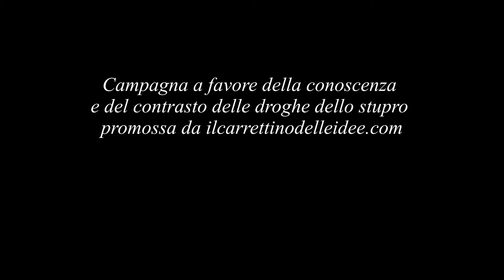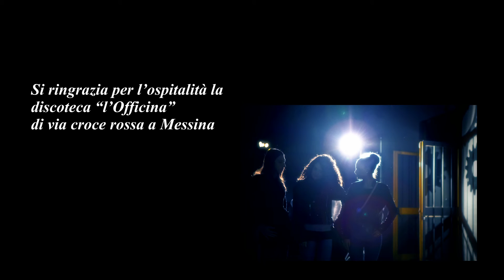"Ciak Scuola Film Fest" spot "Glass and Rape"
Video premiato come migliore spot sezione "fuori concorso", tematica droga -alcol-dipendenze, messaggio di prevenzione, realizzato dal gruppo " Il carrettino delle idee".